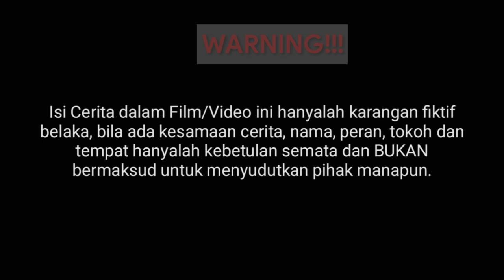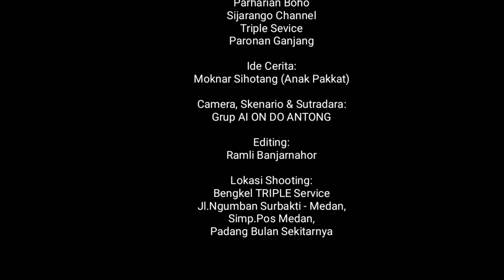Film Batak 2021 - MAR SIURUPAN DI NA HUMURANG // Episode 2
Film Batak 2021 - MAR SIURUPAN DI NA HUMURANG II Episode 2

Mancari botot adalah menjadi keseharian nya untuk memenuhi kebutuhannya sehari-sehari, berbekal ke ahliannya sebagai mekanik otomotif ketika berada di Ibu kota, dan akhirnya sukses membuka bengkel bermodalkan kunci-kunci yang di berikan seseorang ketika ia masih mencari botot.
Hingga suatu saat, Seseorang yang memberikan kunci-kunci tersebut bertemu kembali dengannya ketika bengkelnya sedang bangkit.
Dan akhir nya terjadi sesuatu hal yang membuatnya harus di usir dari bengkel tersebut, untuk selanjutnya, tonton dan ikuti terus cerita dari film Batak, film Batak terbaru 2021, film Batak inspirasi, film Batak sedih, film Batak keren, film Batak viral, film Batak kehidupan sehari hari, drama Batak, sketsa Batak berikut ini.

Dan jangan lupa aktifkan tanda loncengnya untuk mendapatkan nofikasi film terbaru.Terima kadih